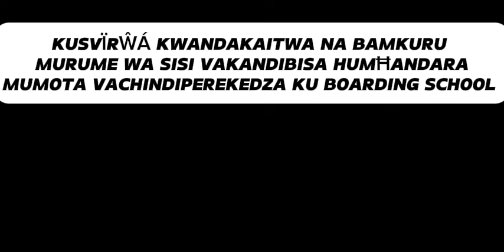KUSVÎŘẂÂ KWANDAKAITWA NA BAMKURU MURUME WASISI VACHINDIPEREKEDZA KUCHIKORO